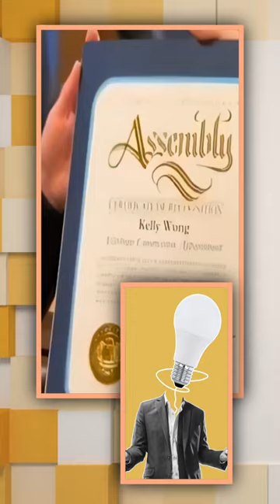Non-citizen from Hong Kong appointed to SF Elections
Kelly Wong, an immigrant from Hong Kong, defies expectations by securing a seat on San Francisco’s Elections Commission despite being ineligible to vote in the US. Witness her remarkable journey and the impact she's making on the city's political landscape.